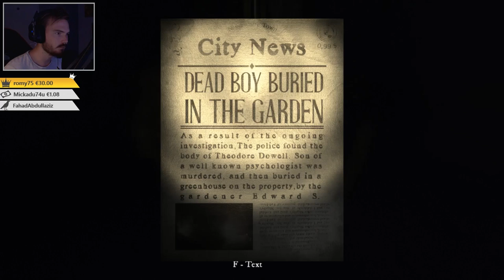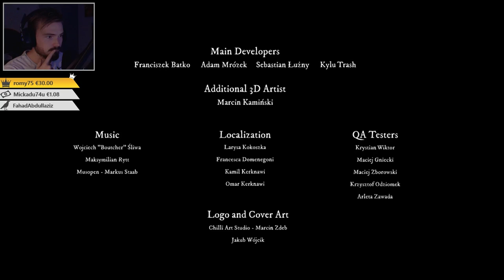JE ME TRANSFORME EN CROW DANS CE HORROR GAME !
Nouvelle vidéo sur Rise of Insanity ! Un indi horror game effrayant et en plus... on incarne un crow !